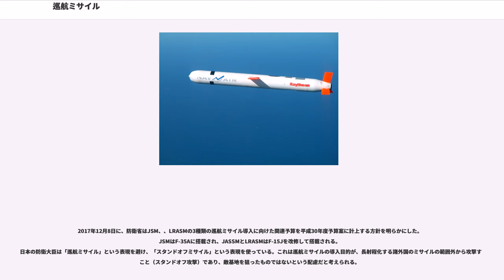巡航ミサイル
巡航ミサイル（じゅんこうミサイル、）は、飛行機のように翼とジェットエンジンで水平飛行するミサイルである。

飛翔時の弾体は概ね大きな2枚の主翼と1枚の垂直尾翼、小さな2枚の水平尾翼を備えた小型航空機の形状をしている。後部にジェットエンジンを備え、燃料タンクが中央になる。航法・誘導装置は弾頭と共に前部に位置する。弾体断面形状が他のミサイルのような円形以外にも、丸みを帯びた台形のものも存在する。
発射されるまでは格納容積を小さくするために、主翼と垂直尾翼は弾体内や側面に折りたたまれており、飛翔時に空中でコイルバネのような機構によって展張される。多くの巡航ミサイルでは水平尾翼も同様である。

エンジンは同一の原型でも繰り返し使用される航空機用と異なり、油圧や始動機構といった補機類はできるだけ省かれ、コンパクトになるが圧縮比が低く性能の劣る遠心式圧縮機を採用するものもある。始動には火薬を使用したカートリッジスタータとイグナイタが使用される。
現有の巡航ミサイルの多くがフロントファンのターボジェットエンジンであるが後に一部の国では超音速飛行能力を獲得するために液体ラムジェットエンジンの開発と採用が進められている。

巡航ミサイルの飛行の初期段階は、目標地点と発進地点の緯度経度情報が与えられ、慣性誘導と電波高度計による誘導だけで自律飛行が可能である。

対地攻撃任務でも敵陣深く侵入する場合には、敵レーダーの探知圏内に入ってから低空を飛行してレーダーで捕捉されないようにする必要があり、地上の障害物を避けながら高速度で低空飛行するためには、自然の起伏や送電線、鉄塔などの詳細な地表地図情報を搭載の航法コンピュータ内の地形等高線照合（TERCOM: Terrain Contour Matching）システムのような航法システムに入力しておく必要がある。

過去には、この地表地図情報を得るには軍事衛星などによる偵察が必要だと云われていた。21世紀の現在でも常に敵性国・団体の地表地図情報は巡航ミサイル用に更新されているが、民間衛星による地上衛星画像や地下資源探査用の電波高度計マップが入手できるので必要な地表地図情報の入手は容易になった。こういった地表地形に基づく航法システムは、地表近くを低空飛行するためだけでなく、現在のGPSなどが存在しなかった頃に正しく目標まで誘導するための航法装置としても使用されていたため、GPSが多くの誘導兵器に搭載されるようになって、巡航ミサイルも起伏変化が必要な地表地形に基づく航法システムの弱点の補完としてGPSによる航法システムが搭載されるようになっている。

GPSシステムも備え、ある程度途中で撃墜されるリスクを許容すれば、地表情報を持たずに地上より充分離れた高度を飛行することで、敵国の深部を巡航ミサイルで攻撃は可能となる。敵国が先進国でなければ、巡航ミサイルをレーダーで捕捉し撃墜する能力を全く備えていない国のほうが多く、海岸線近くの都市を攻撃するには地表情報は必要ない。一方で、敵レーダーの防空探知範囲を知ることは今でも難しい。

対艦攻撃任務には地表地図情報は関係がない。

「空中魚雷」の構想は1909年のイギリス映画「The Airship Destroyer」に見られる。無線で制御された「飛行魚雷」で飛行船がロンドンを攻撃する。

第一次世界大戦時には航空機から投下後もすぐには着水せずに、長距離を滑空するように設計された小型の魚雷『航空魚雷（aerial torpedo）』が利用されており、これらが巡航ミサイルの始祖であるとされる。同時期にはアメリカ合衆国では小型の複葉機にジャイロスコープを搭載し、目標地点まで自律飛行する飛行爆弾『ケタリング・バグ』のテストが行われていた。

第二次世界大戦にはナチス・ドイツで開発されたV1飛行爆弾が実戦投入された。
ドイツ敗戦後、この飛行爆弾の研究およびそれに携わっていた人は西側、東側どちらにも流れ、それが双方ともにほとんどすべてのミサイル技術に適用されていくようになった。アメリカではV1の破片などを鹵獲、研究し、命中精度を上げる研究を特に熱心に大戦末期に行っていた。この時期のニュース映画などでは「ロボット爆弾」などと呼ばれていたこともあった。

大日本帝国軍が戦争末期に利用した特攻兵器は、操縦士を誘導装置として利用することで航路修正や目標の捕捉を実現しており、巡航ミサイルの一種という見方も存在する。

第二次大戦後は米ソとも巡航ミサイルを開発したが、ソビエトが一連の核弾...